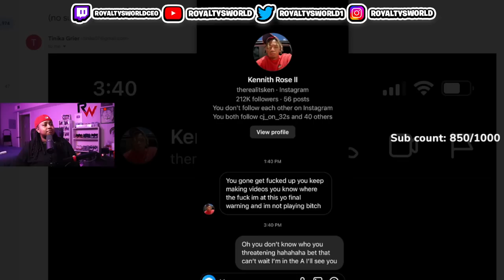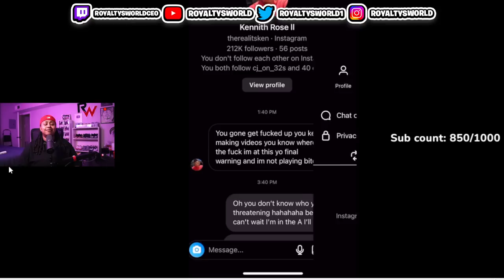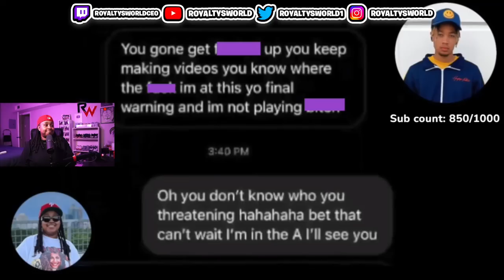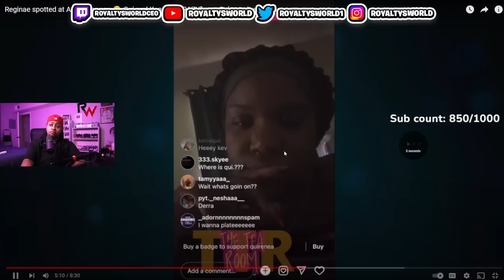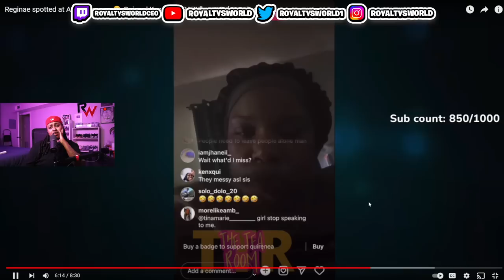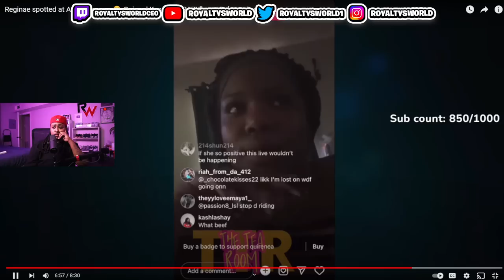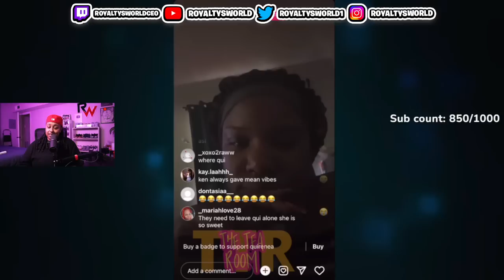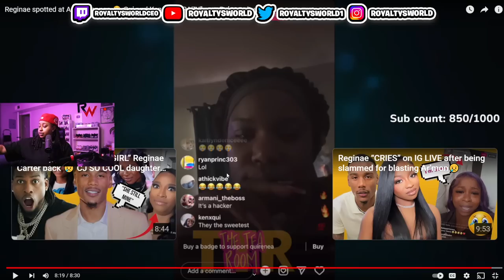Dearra CLONE Boy Friend said IF I make one more VIDEO I will get F'ed UP... 😬Well here you GO 🤪